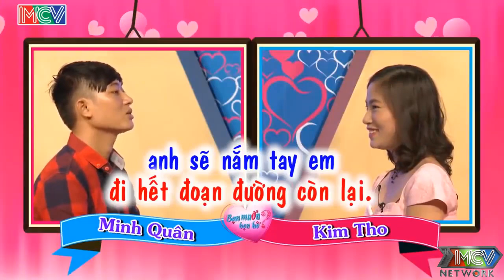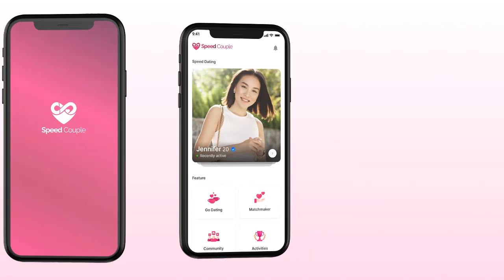ANH THANH NIÊN chót lưỡi đầu môi nói câu làm Ông Mai Hoảng Hốt | Bà Môi Choáng Váng | 69 Cách Yêu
69 Cách Yêu là trang cập nhật những chương trình hẹn hò, ghép đôi, mai mối hot nhất hiện nay BẠN MUỐN HẸN HÒ, HẸN ĂN TRƯA, VỢ CHỒNG SON, YÊU LÀ CƯỚI, MAI MỐI CÙNG NGƯỜI LẠ